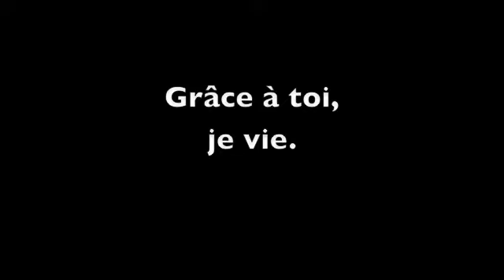toi+mooi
ellle, moi, je l'aime, elle m'aime